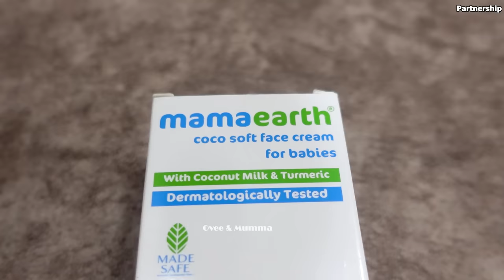ओवीची स्विमिंग पूल मधली दही हंडी 😄 Swimming Pool Vlog by Ovee & Mumma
Check out Mamaearth's amazing Cocosoft Face Cream.

Kids Songs
Video for kids
Kids Video
Village Video
Ovee Village
Ovee and Friend
Ovee and Mumma
Crazy Ovee
Ovee Ovi Over
Crazy Foody Ranjita
Ovee pizza
pizza party
kids eating pizza
Outdoor PlayPark
Ovee Pretend to play in Garden